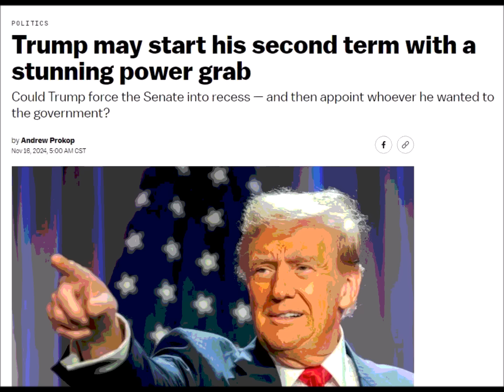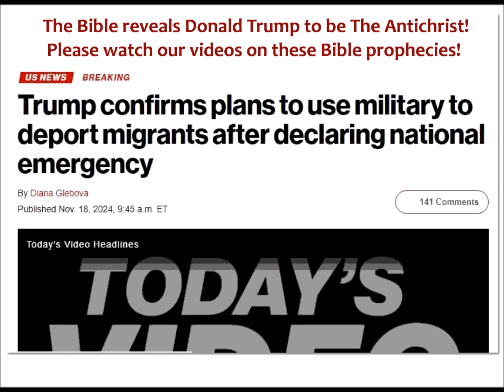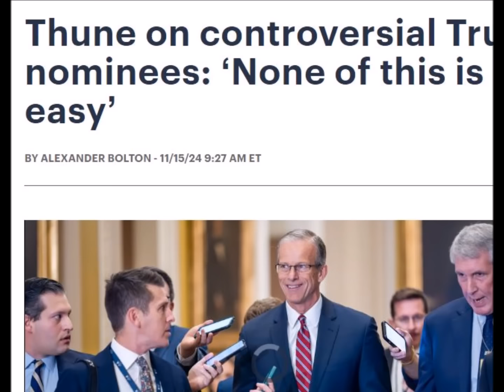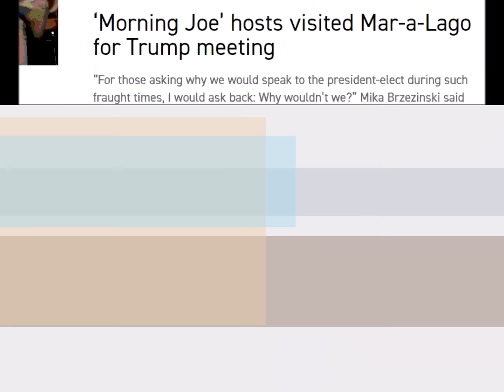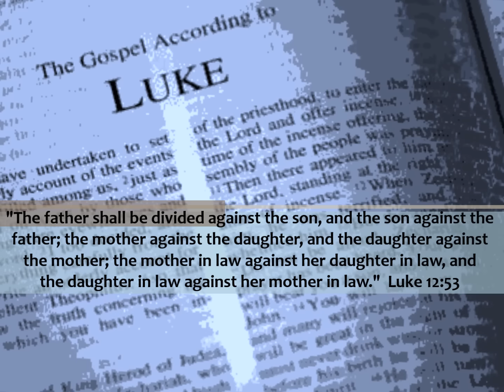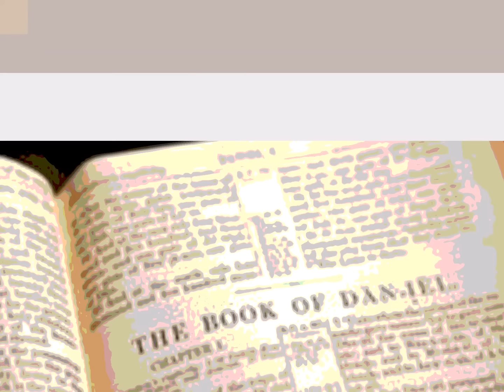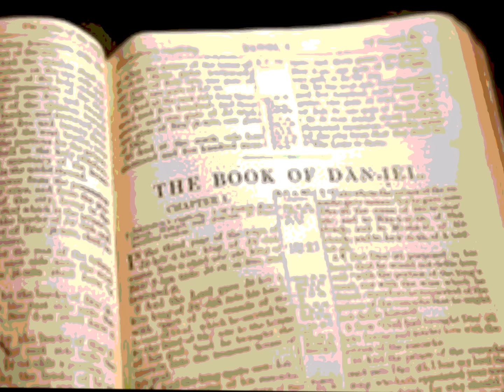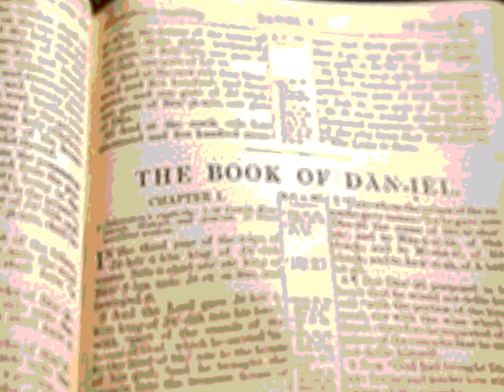Trump's Dictatorship To Begin With National Emergency!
The rising Antichrist Donald Trump is returning to power and immediately pushing the envelope to the limit. Monday, November 18th, Trump signaled via Truth Social, his social media platform, that he will be declaring a National Emergency in order to call in the military to begin laying hands on immigrants. Headline: "President-elect Trump confirmed Monday he will declare a National Emergency to constitutionally deport migrants using the US military to carry out Trump's mass deportation."

Meanwhile, Trump is already preparing to install his governing loyalist appointees into office using his power to make recess appointments - which will circumvent the checks and balances on his absolute power. The US Senate's role in the process can be circumvented if the entire Congress is in recess. Before the confirmation of John Thune as Senate majority leader, Trump had posted on X demanding, quote, “Any Republican Senator seeking the coveted LEADERSHIP position in the United States Senate must agree to Recess Appointments!"